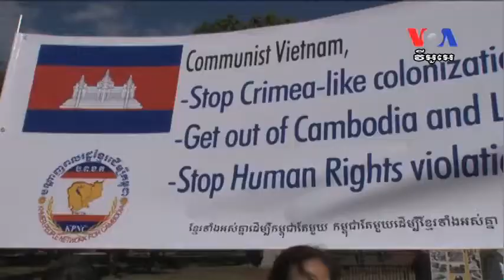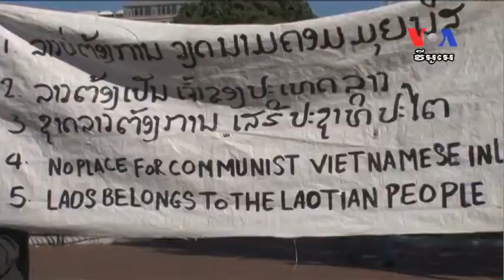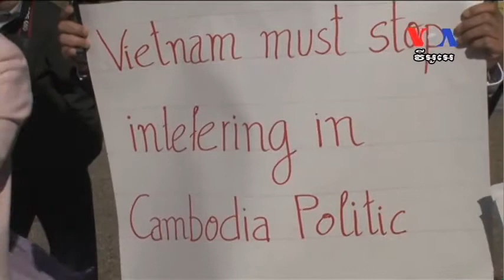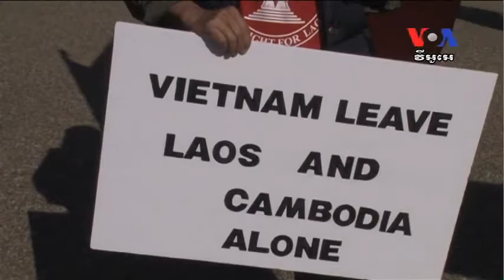US-Cambodians, Montagnards, and Laotians express worry about Vietnam's influences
ជនជាតិខ្មែរនិងឡាវសម្តែងក្តីបារម្ភអំពីឥទ្ធិពលវៀតណាម US-Cambodians, Montagnards, and Laotians express worry about Vietnam's influences